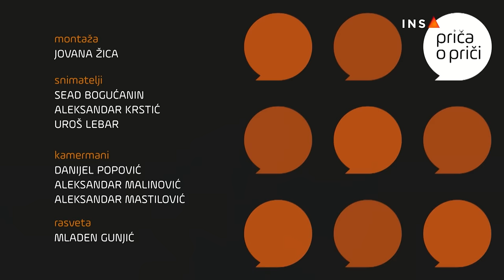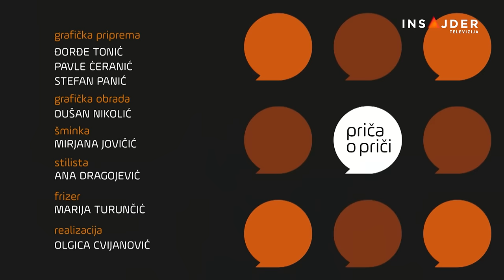Priča o priči: Mafija i Italija - krvavi pakt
Postoji li država bez mafije i mafija bez države?
Zašto borba protiv mafije, ni posle ubistva premijera, kod nas nije postala nacionalni imperativ? Šta se promenilo od Zemuskog do Belivukovog klana?
Ovo su pitanja su o kojima posle filma „Mafija i Italija: Krvavi pakt”, sa Jasminom Pašić razgovaraju sudija Aleksandar Trešnjev, advokat Aleksandar Milosavljević i novinarka Senka Vlatković Odavić.

MTS 122, SBB 22, Supernova 22, Total TV 22, Yettel 11.

Pratite nas na i na društvenim mrežama